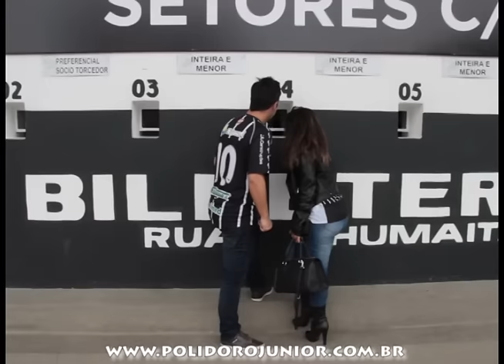COMEÇA NOSSA COBERTURA PARA FIGUEIRENSE X FLAMENGO - 14/10/2015